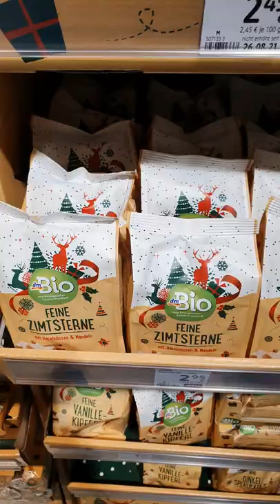Neue Weihnachtssüßigkeit und Gebäck bei DM | Was kennt ihr?